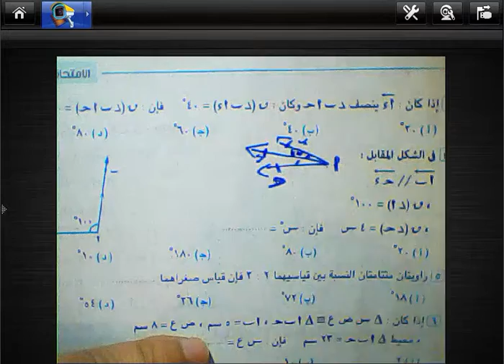مراجعه هندسه الصف الاول الاعدادي🔥 ترم اول حل تمارين كراسه المعاصر مراجعه شامله على الهندسه ترم اول 🔥